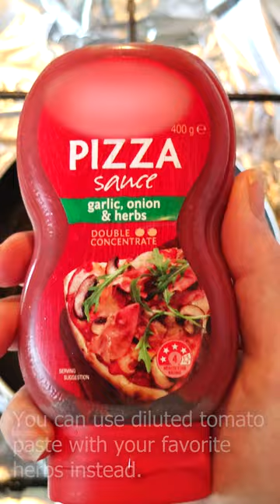Extremely Yummy! How to make a Persian Omelette in a minute. املت عمو حسن آپدیت شده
Videography, edit & cooking: Ash Eivani

What you need:
3x Organic eggs
90g of Pizza paste
Grape seed oil or any other healthy oil (NO CANOLA OIL please)
Cheddar powder
Garlic & pepper powder
Turmeric & Salt
Ground Persian Saffron (optional)